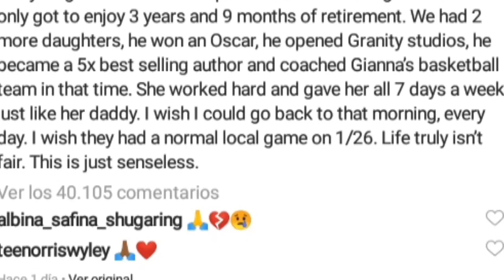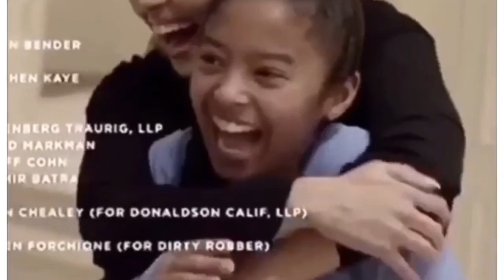😱Fuertes palabras que escribió la Viuda de Kobebryan VanessaBryan en su cuenta de Instagram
Fortnite Aqui les dejo unas fuertes palabras que escribio la viuda de KOBEBYAN VanessaBryan en su cuenta de instagram 👍 🙌 (como conseguir armas legendarias en fortnite).